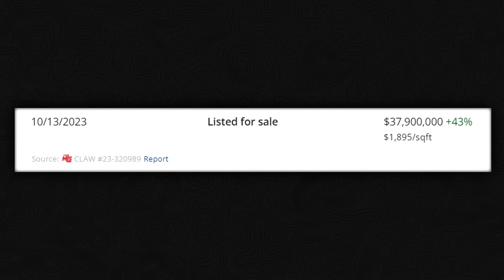Flaws Exposed: Enes Yilmazer $58,808,000 Malibu Mansion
Book a consulting call with me. Real Estate mistakes are expensive.

In this video, I react to Enes Yilmazer's mansion tour of an impressive Malibu property located at 11870 Ellice St, Malibu, CA 90265, initially listed for a jaw-dropping $58,808,000. Despite the luxurious design and prime location, this mansion went to auction and ended up selling for only a fraction of its original asking price. It’s a stark reminder that even the most glamorous properties are not immune to market realities.

While Enes Yilmazer highlights the stunning ocean views, sleek architecture, and high-end amenities, I take a closer look at the underlying factors that likely contributed to the steep price cut. Was the market to blame, or did the property have flaws that Enes Yilmazer glossed over? As always, my reaction goes beyond the surface, offering insights you won’t find in the typical luxury home tour.

I compare Enes Yilmazer's polished presentation with the realities of pricing and valuation. Could this mansion have been overpriced from the start, or did it simply miss the right buyer? Even with all the bells and whistles, not every home justifies its asking price—a truth I reveal here, which Enes Yilmazer may have missed in his tour.

If you enjoy luxury real estate with honest commentary, you’ll love this video. Enes Yilmazer’s tours showcase some of the best homes, but I peel back the layers to highlight both the strengths and the weaknesses that aren’t always obvious. As I’ve learned from other Enes Yilmazer tours, not every jaw-dropping feature adds real value, and that’s the lesson I emphasize here.

Whether you're a fan of Enes Yilmazer or just curious about the Malibu market, this breakdown offers unique insights into why high-priced homes sometimes underperform. Stick around for more of my critiques on Enes Yilmazer's content—there's always something new to discover, and I’ll keep showing you the good, the bad, and the overpriced!

🛑 [It's important to note that the content of Arvin’s videos is solely his personal opinion and they are made for entertainment and educational purposes. His brokerage or video sponsors do not necessarily share his opinions. Property analysis is subjective in nature thus Arvin does not guarantee the accuracy of the information presented in his videos, please see the properties in person, review the information available online and contact the city to help you form your own independent decisions.]

✅Don't forget to show some love to "Arvin Haddad - ZipSmart".